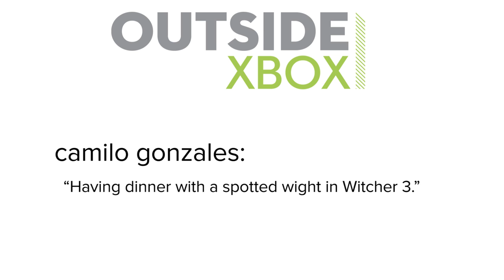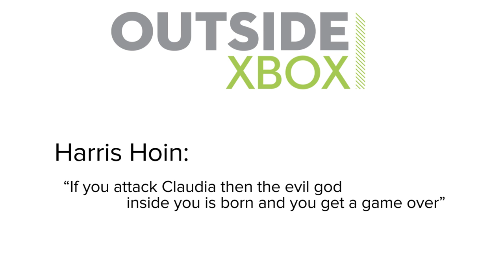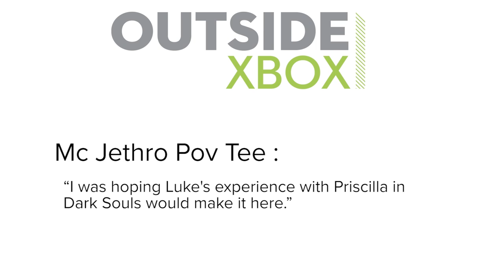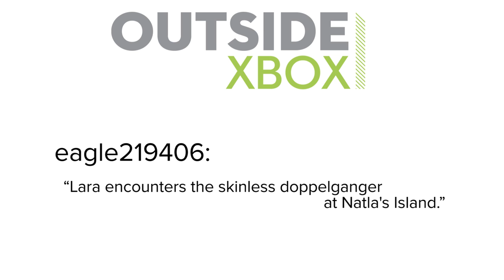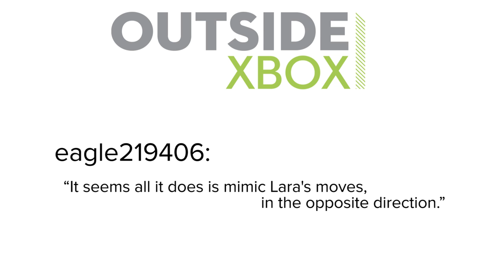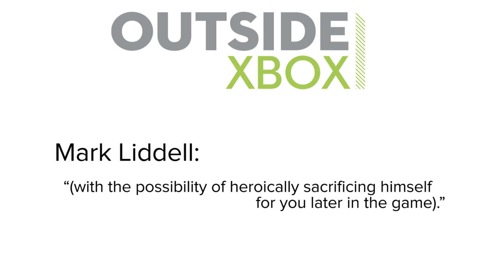7 Times Violence Wasn't The Answer: Commenter Edition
Violence never truly solves anything, except in videogames, where it solves everything. Except! For the handful of special occasions that call for non-violent lateral thinking. Hot on the heels of our last video in this topic, here are your suggestions for sneaky ways to resolve a conflict.

Take the Witcher 3's Blood and Wine expansion, for example, in which one quest has you track a gruesome creature known as a spotted wight to its lair, where it has been tormenting locals and also, apparently, hoarding spoons?

You can either leap from the shadows and attack the wight in their own home which, rude, OR choose to sit down and enjoy a meal with them like a civilised Witcher.

Avoid using spoons as you eat, and you lift the curse on your dinner companion, who is magicked back into human form with nary a bloody and impolite swordfight over the dining table. If only all Witching was this easy, eh Geralt?